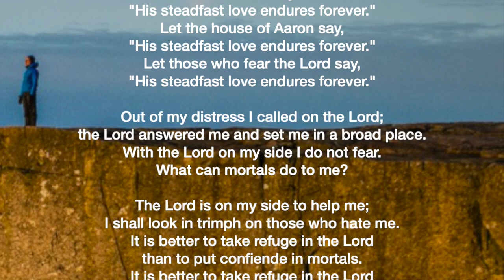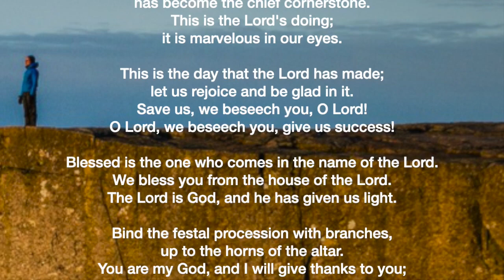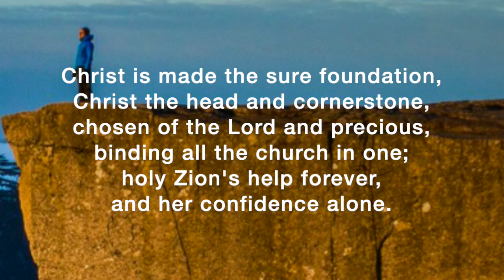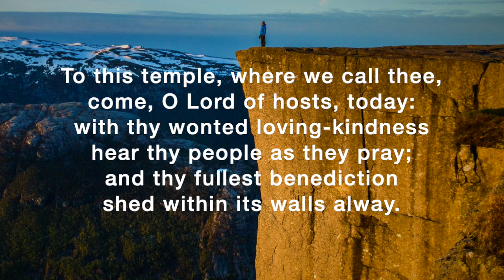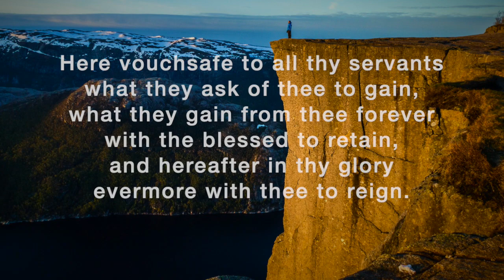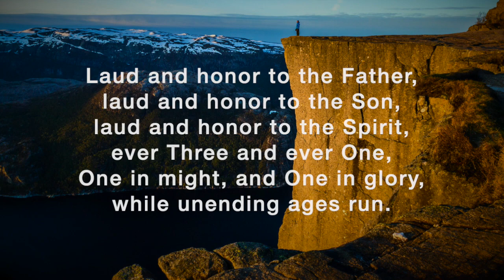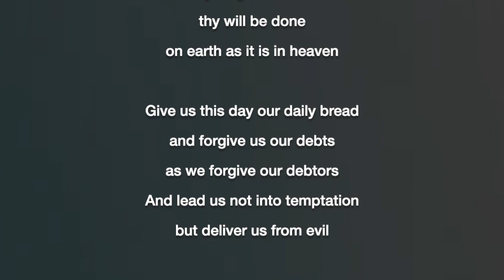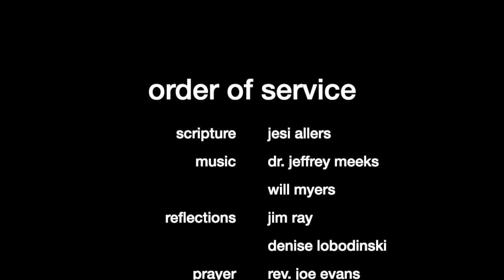Wednesday Prayer Service (April 15, 2020)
Join us for mid-week prayer and reflection (Psalm 118).

This is a ministry of First Presbyterian Church of Marietta.

Closed captioning available (click "CC" icon at bottom right of video screen)